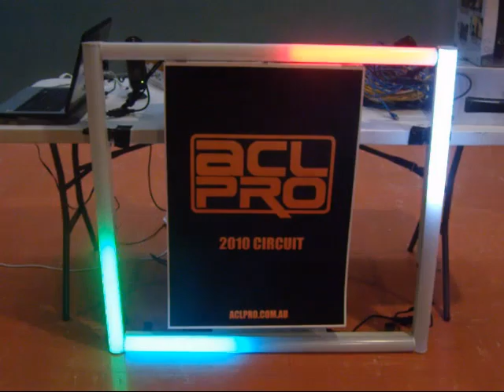ACL Melbourne 2010 Promo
Footage from my digital camera.